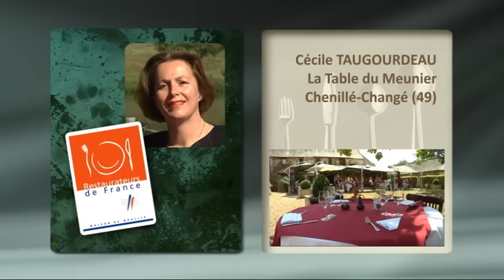Restaurant La Table du Meunier à Chenillé Changé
Restaurant La Table du Meunier à Chenillé Changé, labellisé "Restaurateur de France